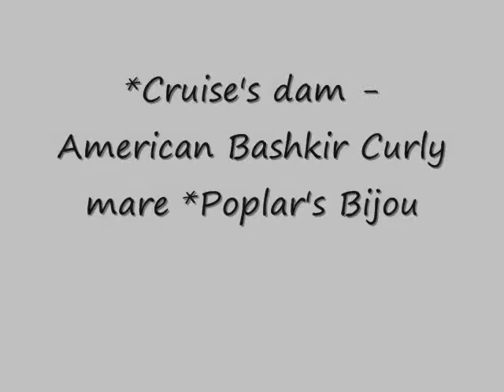*Captain Cruise November 2010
*Captain Cruise is a 2008 hypoallergenic Curly Arabian gelding.  He is a lovely mover with a good temperament.  He will be suitable for endurance, or any kind of sport - he is offered for sale.